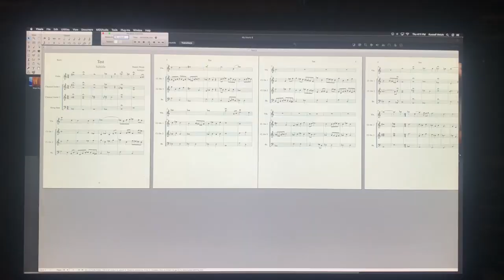Highlights of projects by Russell Welch